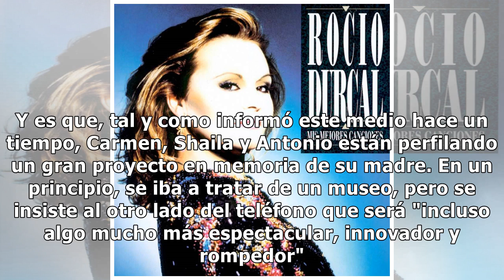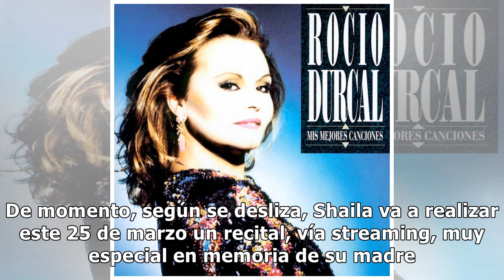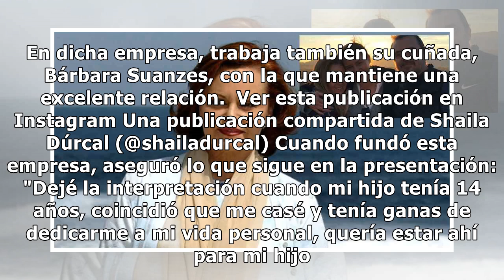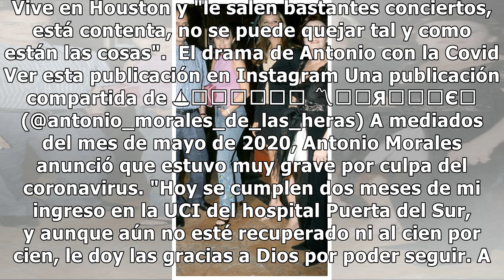15 años sin Rocío Dúrcal: así ha cambiado la vida de sus tres hijos, entre homenajes y exitosos...